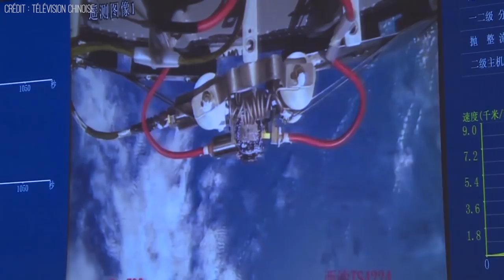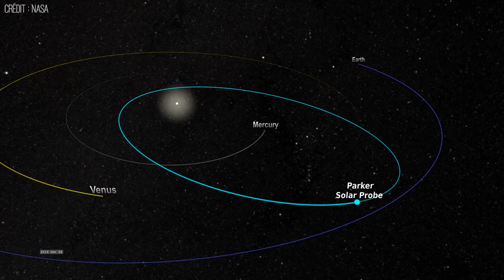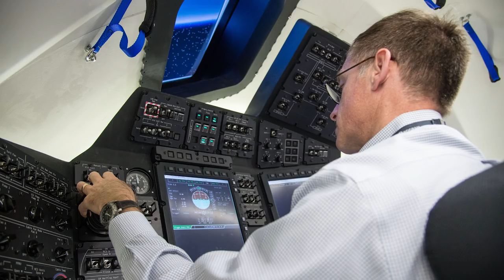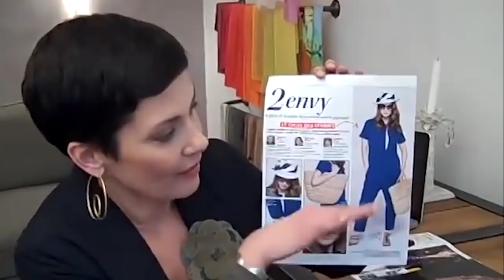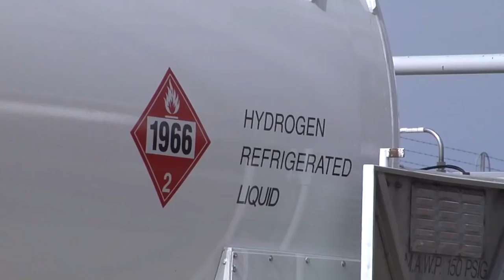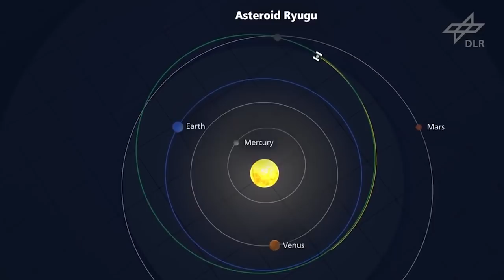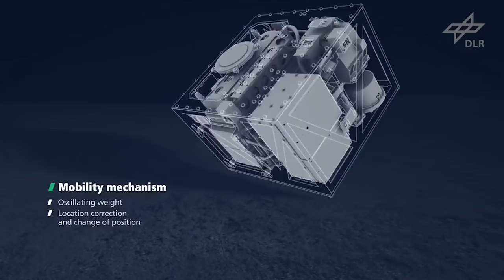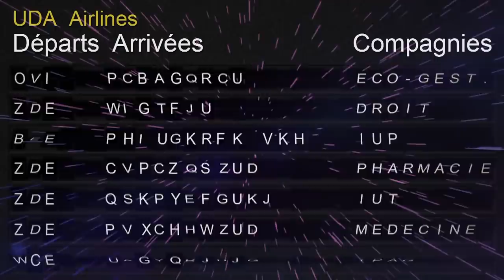☄️ BS || AOÛT || Parker Solar Probe, Space Force et fusée faite maison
Dans ces brèves spatiales, on va passer en revue ce qu’il s’est passé dans l'espace en août : on parlera bien évidemment de la Parker Solar Probe qui est partie en direction du soleil grâca à une Delta IV Heavy, puis on fera point sur le programme Commercial Crew en jetant un oeil à ce qu'il se passe chez Boeing et Space X. On parlera aussi de Nexo II, la fusée faite maison des amateurs de Copenaghen Surborbitals, de la Space Force de Trump, des lanceurs de Stratolaunch et de l'ambition indienne d'envoyer un humain dans l'espace d'ici 2022 !

N’hésitez pas à me faire part de vos critiques, remarques, conseils dans les commentaires. Vous pouvez aussi me poser vos questions, je tâcherai d’y répondre !

Si vous appréciez mon travail n’hésitez pas à le partager pour lui donner plus de visibilité, et pensez à vous abonner pour ne rien rater des futurs projets et être notifié quand je suis en direct.

Et merci de regarder cette vidéo, merci de vos messages, merci de votre soutien !

Crédit photo miniature : NASA JPL

Musique d’outro :
EDEN - Odeon

Mes sources habituelles :
Spaceflight101
SpaceflightNow
NASA Watch
NASASpaceflight
Space.com
The Verge
Space launch report
Kosmonavtika
Air & Cosmos
Ciel & Espace
From earth to space
Sites institutionnels (NASA, CNES, ESA, etc)

Twitter et Reddit sont à manier avec des pincettes, mais regorgent d’infos diverses, détaillées, parfois inédites. Si vous voulez que je vous recommande certains comptes ou sub-reddit à propos de thématiques précises, n’hésitez pas à demander.